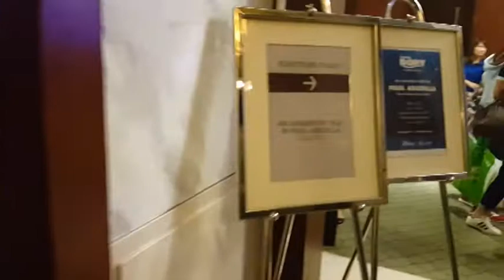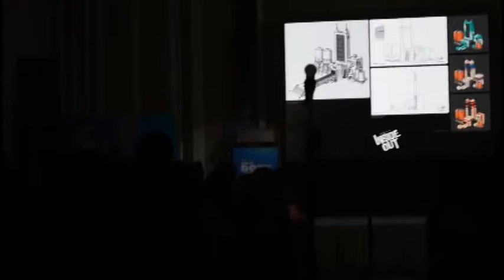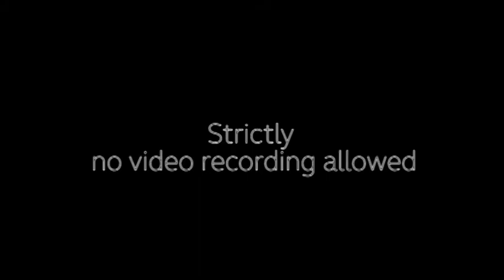Filipino Artist for Finding Dory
Starting to vlog again!

I am so thankful to God for the chance..
It was nice meeting Mr. Paul Abadilla!